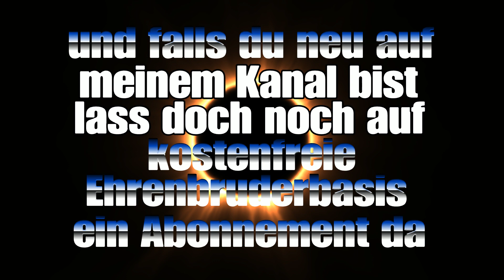Was für eine verrückte Runde!! WTF / Helikopterunterstützung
Wie kann das sein?
Erst Rasiert, dann kassiert?! Gleiche Runde
Trotz des Sieges fühlte es sich am Ende doch wie eine Niederlage an...

Euer Lucky aka xKissMyFingerzZx